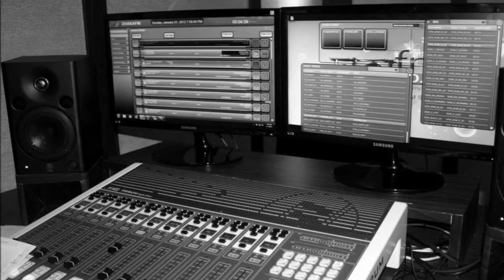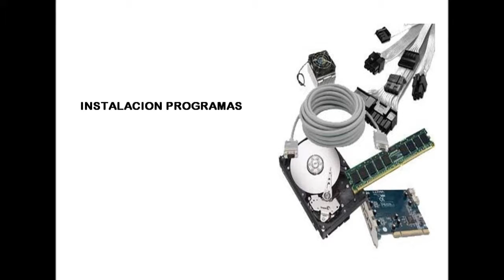CHILE VS BOLIVIA (COPA AMERICA 2015)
Copa América 2015. Chile vs Bolivia, programa viernes 19 de junio la roja de todos clasifica a cuartos de final. Conduce: Sergio Keko Soto - Produce: Backstage